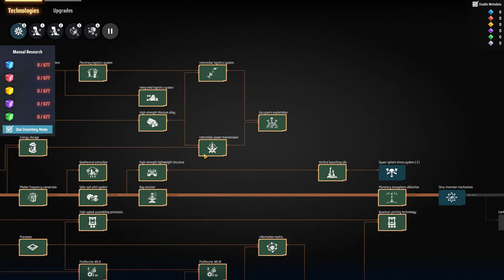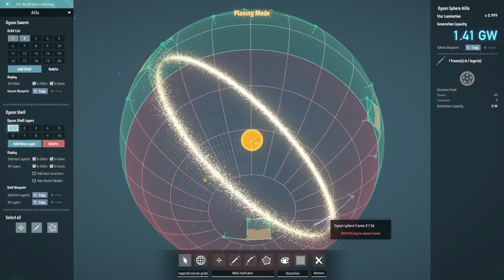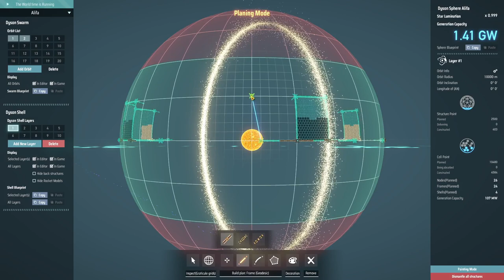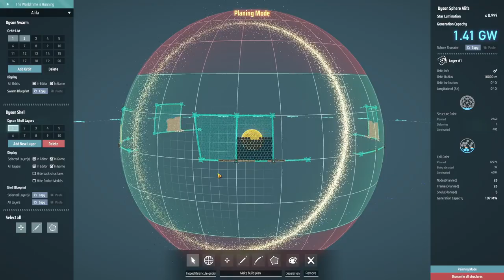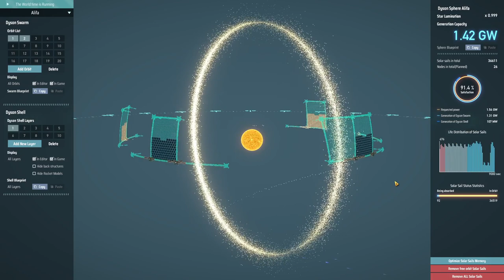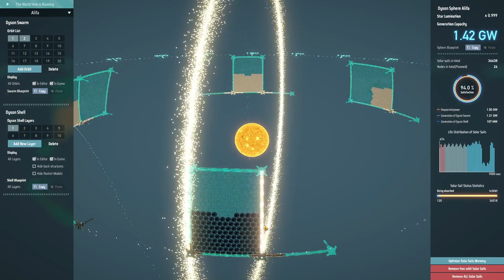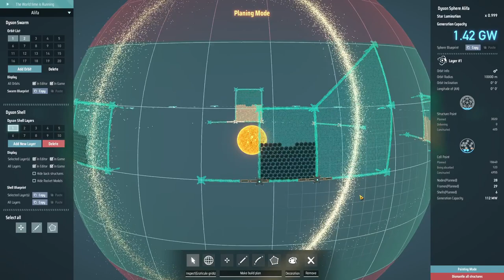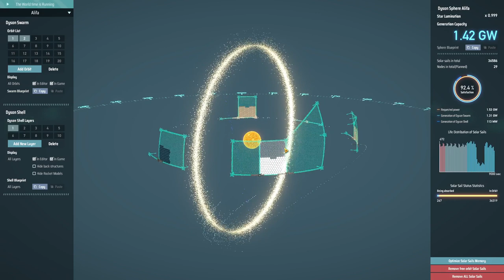S1-E13 - Making some Green - Dyson Sphere Program - Laurence Plays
This week was all about the greens - I built up a large factory to produce the little green motors and used them to build up a steady supply of green science. I'm also still working on more solar, which is a different type of green!

- if you need a game hosting server, use the code laurenceplays to get your first month free!